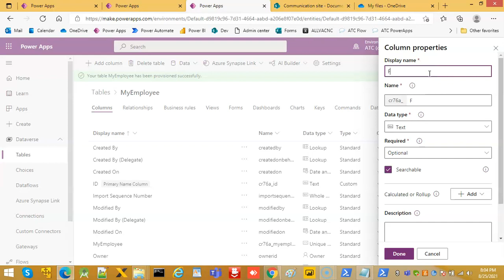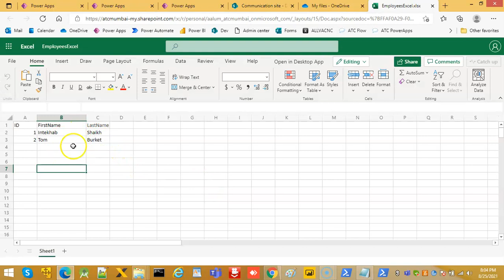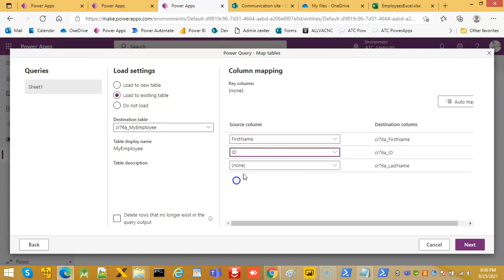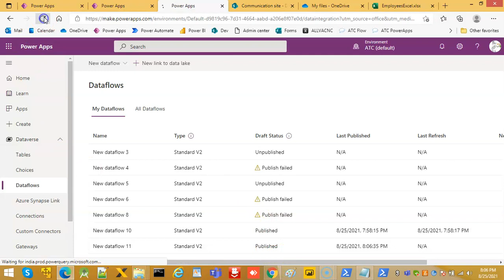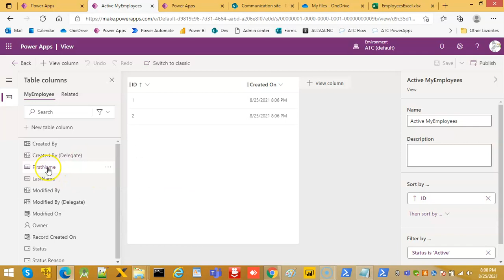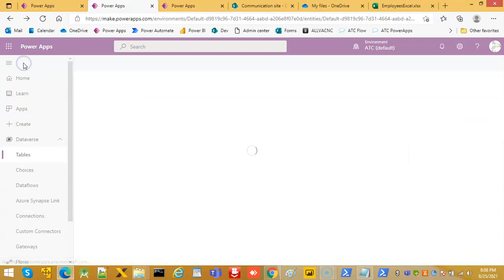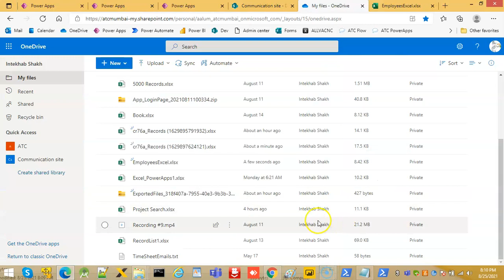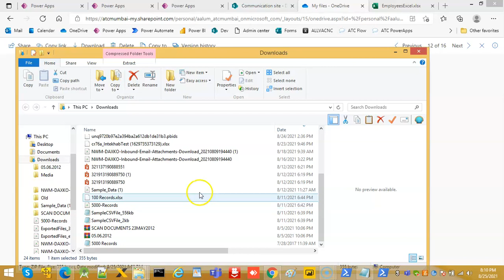Lesson181 - Dataverse Import data from Excel to Dataverse table- Power Apps 1000 Videos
Description - This Video Covers Dataverse Import data from Excel to Dataverse table